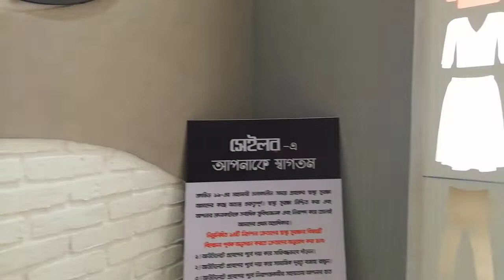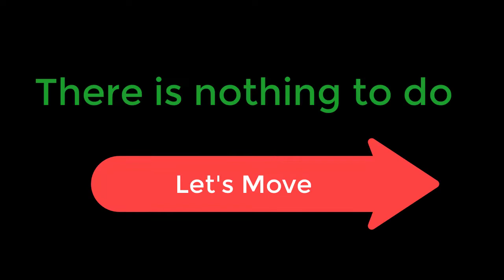best shopping mall in bangladesh / sailor / sailor in cox’sbazar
the best shopping mall in Bangladesh / sailor/ sailor in Coxs BazarLet me know if you have any questions about this video please comments. also, feel free to share any videos that you upload to youtube in the comments section below Youtuber saidy H.